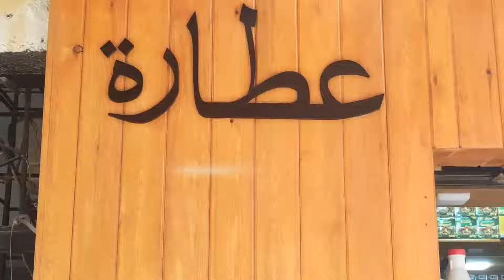الراعي الرسمي للدفء في الشتاء.. أسعار العدس والفول "مش للغلابة"